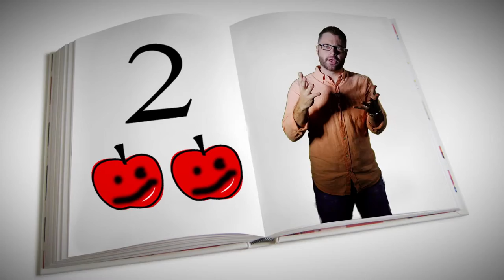Wise Fools: Expensive Children's Books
About our channel: Varvel Insider provides creative, entertaining, and insightful videos from our family to yours! Original Web Series, Trailer Reactions, Travel Videos, How To Videos, Food Education Videos, Interviews, and more all in one YouTube channel!

About our family: Our family has a variety of gifts and talents from God and we want to share them with you. We hope God is glorified through all we do in through this channel. We as a family want you to know we love Jesus Christ and the gift of salvation we have through Him.

More about our channel: The filming and editing for several of our series is done by the award winning Brett Varvel, the director of The War Within, and the award winning Drew Varvel. My Reel Family is a funny web series following the adventures of the Spunberg Family. You will find funny and even insightful trailer reactions. Cartoonist in Café’s Doing Caricatures is compelling and entertaining interviews with interesting people. The interviews and caricatures are done by award winning and syndicated cartoonist Gary Varvel. Dayly Travels provides insights and highlights for travelers from Daron and Ashley Day. So far, we have travel videos covering Isla Mujeres, Chichen Itza, Valladolid, Ek Balam, and Tulum. Varvelicious gives insights into healthy eating for you and your family from Christina Varvel, who is a Registered Dietician. Wise Fools is a series exploring interesting topics from Christian apologetics and Christian culture. We have a series of How To videos showing tips on filmmaking and camera work. Inside the Family is a place for the Varvels to share random videos that we have created. Dayly Bread provides some insights from Pastor Daron Day. As you can see, we’ve aimed at providing a variety of creative and insightful content for you that grows out of the gifts and talents God has provided us. We hope you enjoy!